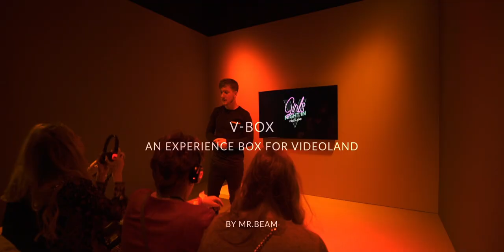Videoland V-Box Experience Trailer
Imagine experiencing your favourite tv-show as if you were there: your living room transformed into unique movie sets.

Videoland is a Dutch video on demand service owned by RTL Nederland.
For the promotion of their new tv-shows, we have created a 360 experience box that gives a hole new dimension to television.

The walls are transformed into scenographic landscapes, teleporting you to different worlds. You will never have the feeling of sitting on the couch in front of a screen again.

Client: Videoland
Content Creation: Mr.Beam
Technical Production: Mr.Beam Production
Audio: Roel Slootman